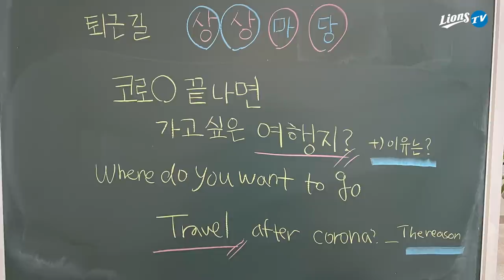[라이온즈tv] 네가 가라 하와이? 응 다녀올게! 🎥 퇴근길직캠​​​​​​​​​​​​ (5.7 롯데전)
전 세계를 휘감았던 역병의 시대가 끝난다면?
상상만으로도 행복한데, 여기에 🏝️ 여행을 가는 상상까지 더해봅니다.